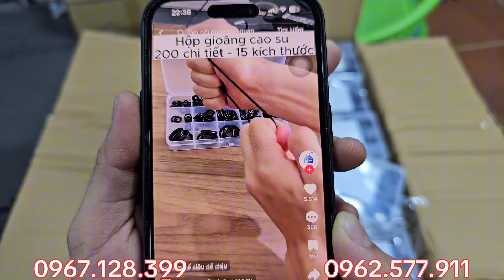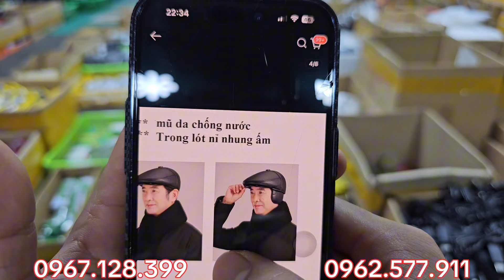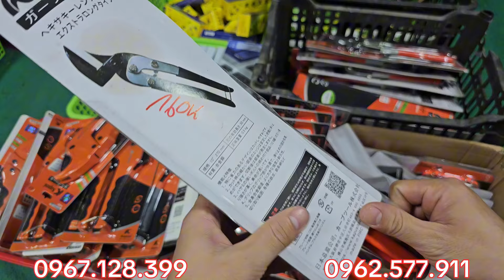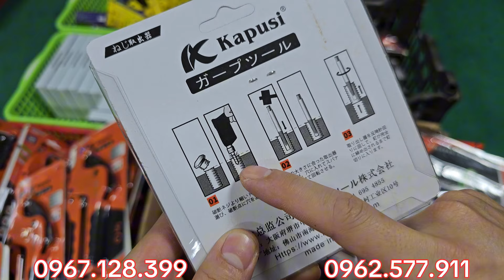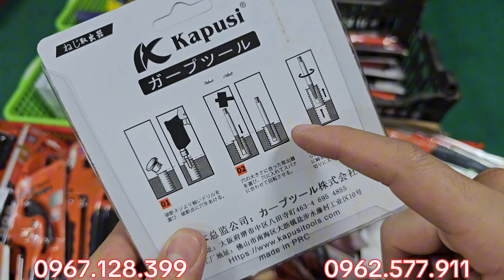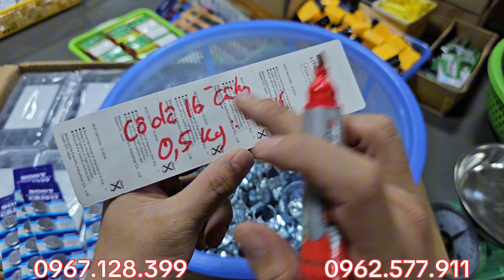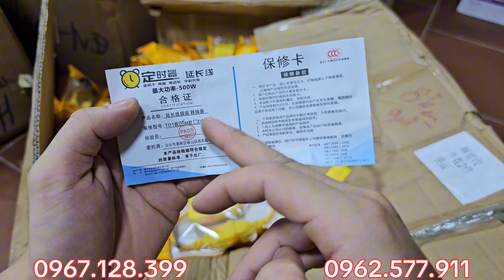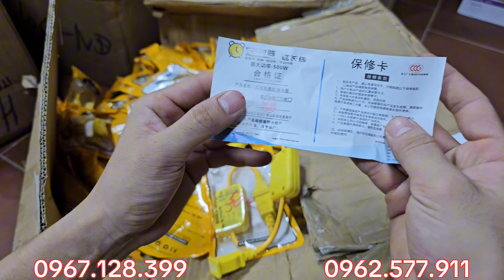NÓNG HỔI VỪA VỀ,dũa cưa 3k,vít nở sắt dây dù 20k,pha led 12v, bóng điện 10w,15w, HÀNG HÓT BÃI NHẬT